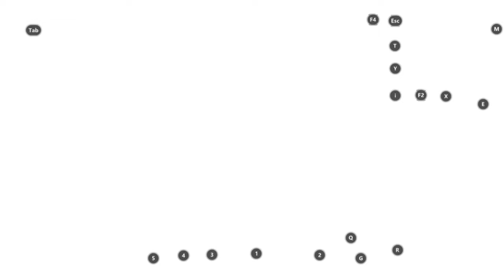LA RAZORBACK NECESITA MAS AMOR PARA SER BUENA | COD MOBILE TEMPORADA 3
¿Creen que necesita mas daño o no?